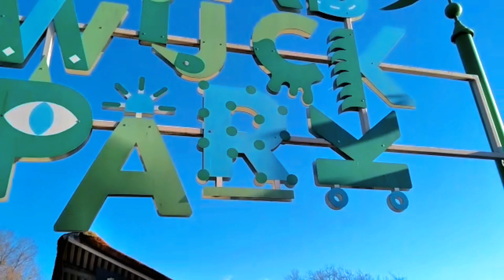فلوغ مع وليداتي 😍🦆